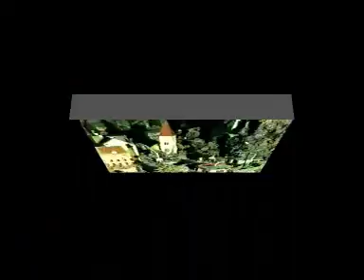IL TRENINO: UN CARO RICORDO.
Pubblicazione dedicata a Gianni che con tanta passione e tanto amore è riuscito a creare questo meraviglioso capolavoro.
GRAZIE GIANNI.